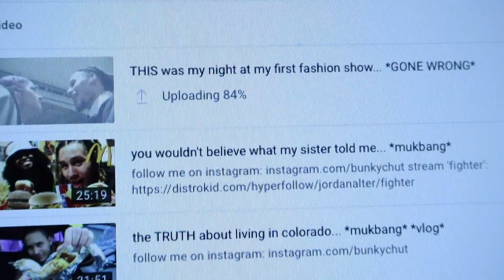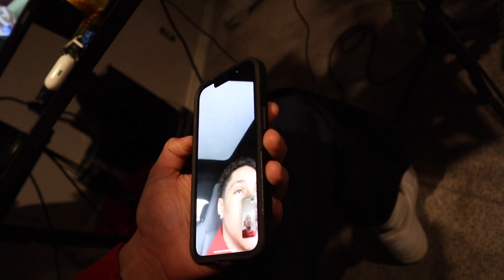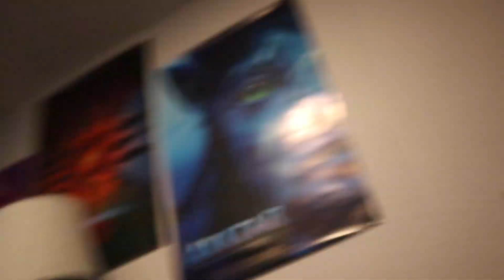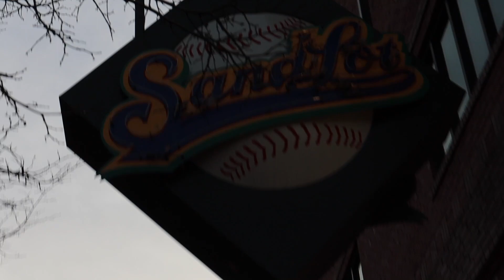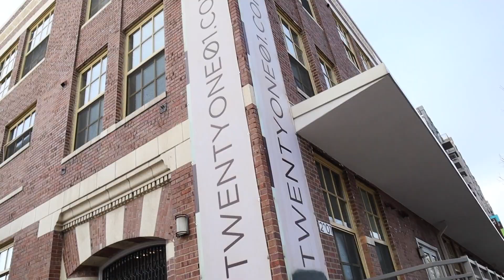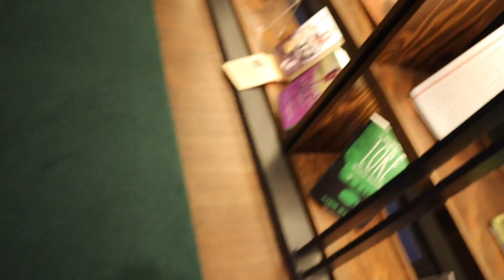I went BACK downtown and I saw THIS... *vlog*